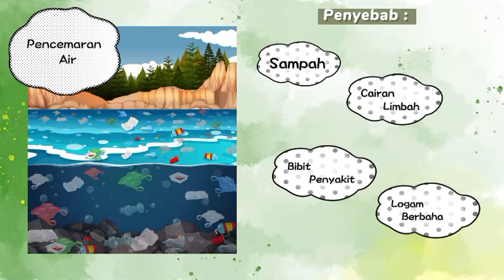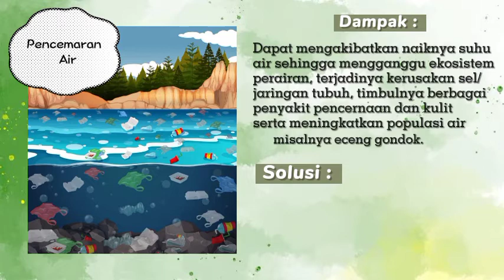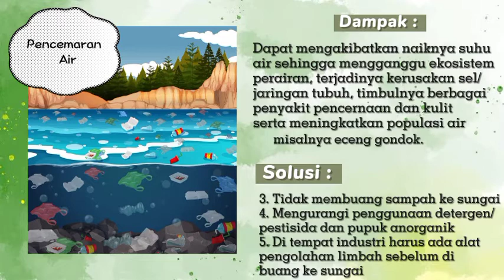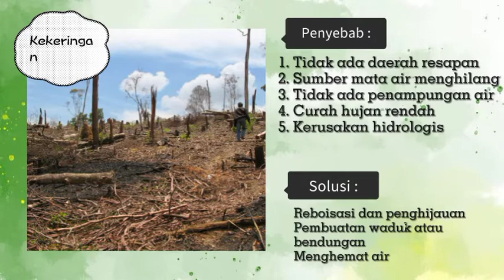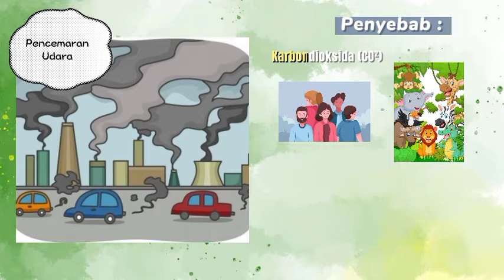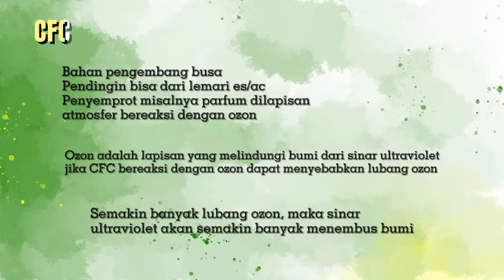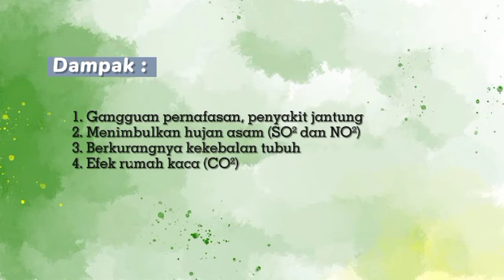Tugas PKLH : MASALAH LINGKUNGAN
Untuk memenuhi salah satu tugas Mata Kuliah pendidikan Kependudukan dan Lingkungan Hidup mengenai Permasalahan Lingkungan

Nama : Dian Julianggraeni
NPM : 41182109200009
Kelas : Pararel 2
Mata Kuliah : PKLH
Dosen : Bpk Rachmat Rasyad, M.Si
Program studi : PGSD
Fakultas : FKIP